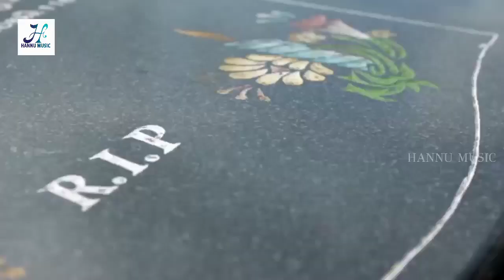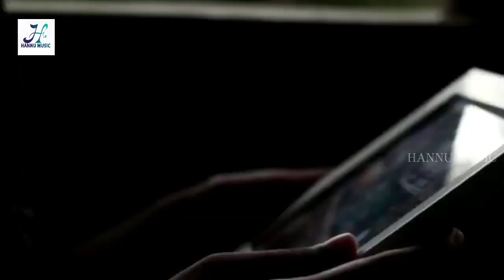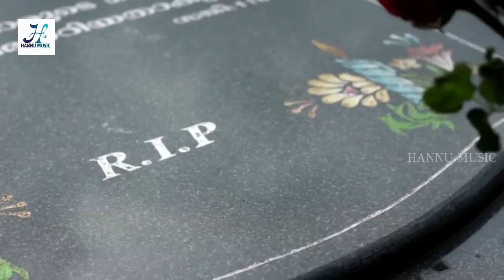പ്രിയനെ നിനക്കായ്‌ | PRIYANE NINAKKAYI | ATHIRA MURALI | ALBUM SONG MAJEESH THIRUVANVANDOOR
This content Is Copyright to Hannu Music. Legal Action Will Be Taken Against Those Who Violate The Copyright Of The Following Material Presented !